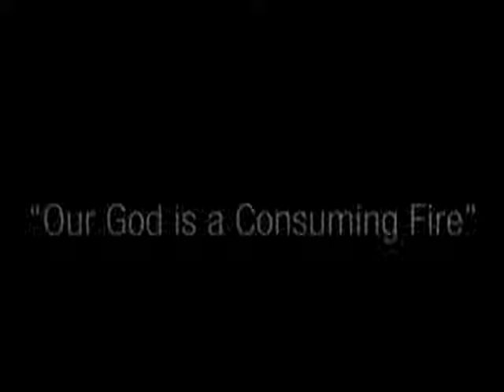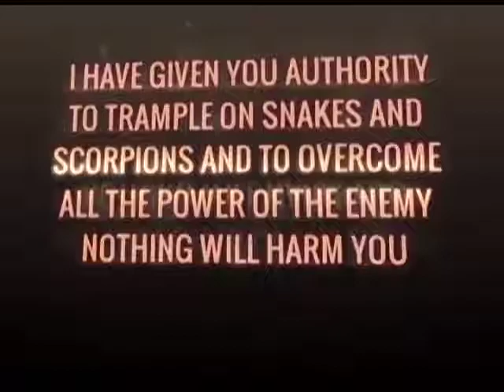We carry the fulness of God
Pastor  Rofhiwa Godzwana
25 November 2018